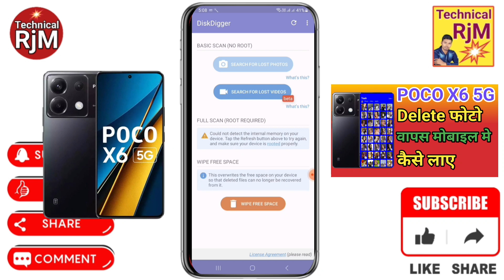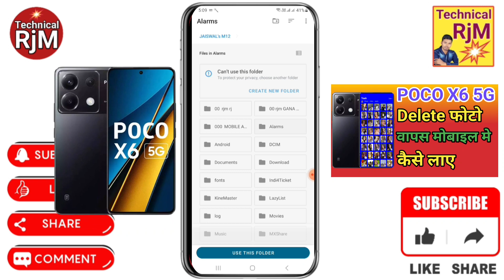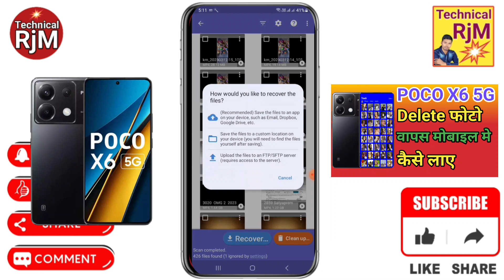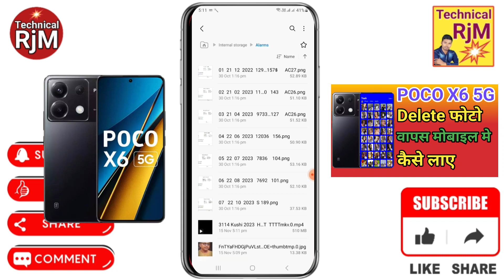POCO X6 5G Delete Photo Wapas kaise laye POCO X6 5G Deleted Photo Recovery Delete Video Wapas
About Video.POCO X6 5G Delete Photo Wapas kaise laye POCO X6 5G Deleted Photo Recovery Delete Video Wapas kaise laye

Queries Solved
POCO X6 5G delete photo wapas kaise laye,
POCO X6 5G deleted photo recovery,
POCO X6 5G delete photo recover kaise kare,
POCO X6 5G delete photo kaise nikale,
POCO X6 5G me photo delete ho gaya wapas kaise laye,
POCO X6 5G photo recovery,
POCO X6 5G me recycle bin kaha hai,
POCO X6 5G recycle bin,
POCO X6 5G recycle bin settings,
POCO X6 5G trash file,